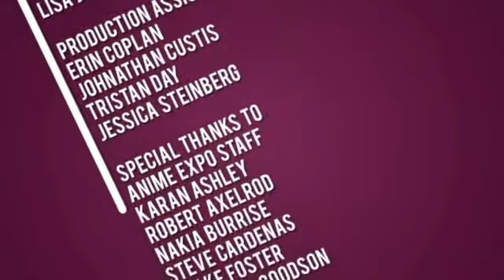Anime Expo 2009 - Power Rangers Panel Part 6 (Villains)